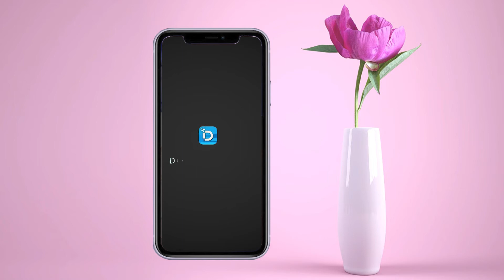Digitize App Splash Screen